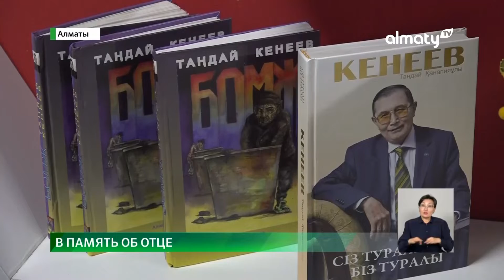В Алматы на базе университета появился издательский комплекс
Современный издательский комплекс открылся сегодня в Алматы. Обучать студентов азам типографского дела и печатать для них учебные пособия будут теперь в Сатпаев университете, передает корреспондент Almaty.tv.